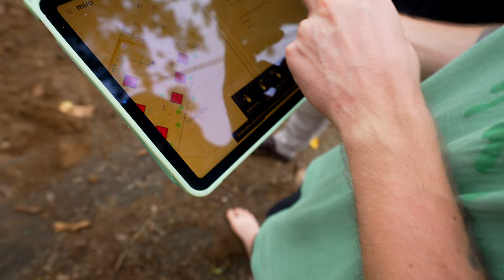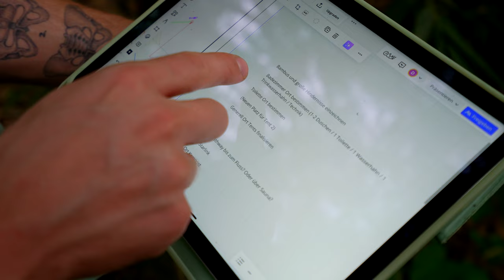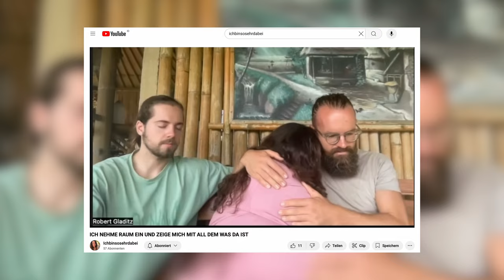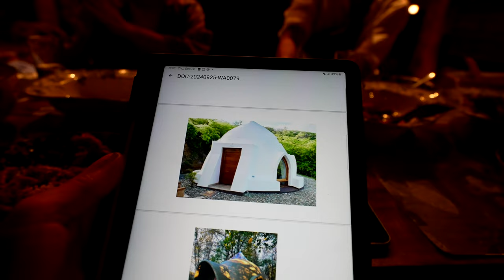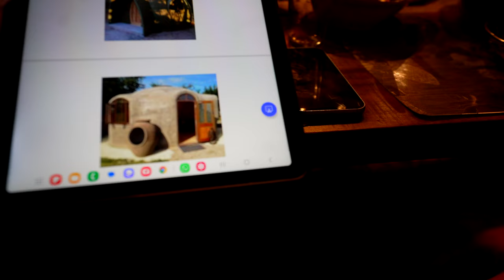#86 Being “too much”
Why do we so often sacrifice our true selves by holding back? We suppress our needs, emotions, and ultimately our deepest potential, fearing we might be 'too much'—that others can't handle it or would be overwhelmed. Stop that! These times demand nothing less than 100% of who we truly are.